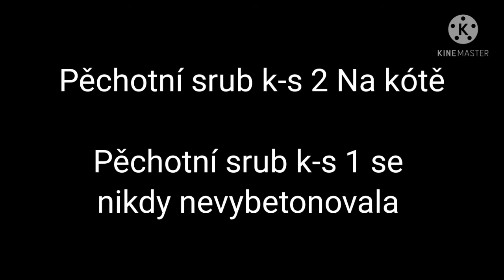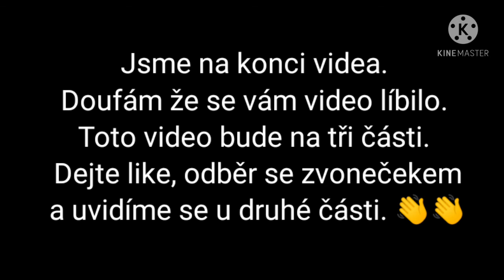Bunkry#8 Králická pevnostní oblast - část 1.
Ahojky! Tady opět Taylor. Doufám že se vám video líbilo. To je všechno